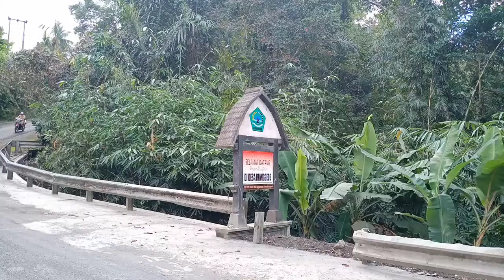Satu Porsi Bubur ini Hanya 5000 Rupiah : Wareg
Kuliner Tradisional Bali